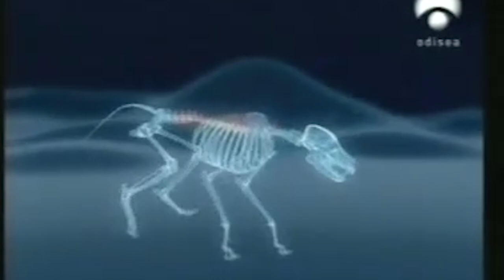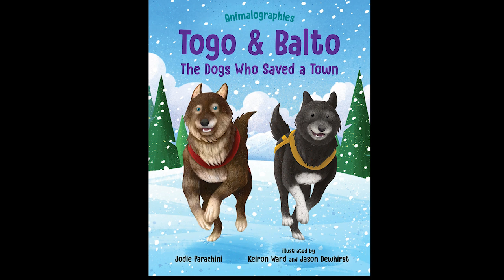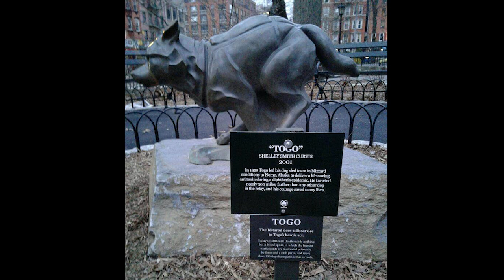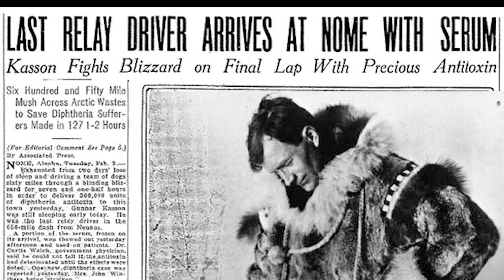Ki volt TOGO A SZÁNHÚZÓ? Mi igaz a legendából?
Ki volt TOG és mit tett valójában?  Mítosz és valóság!
Valóban méltatlanul háttérbe szorult?
És ki volt Balto?  Volt-e közük egymáshoz?
TOGO kutya története, Togo kutya, Togo a hős kutya, leghíresebb kutya, leghíresebb kutyák!

FONTOS, azért, hogy több filmet készíthessünk!
Támogasd a csatornát! …és, rendelj egy jó, tesztelt, prémium kutyatápot rajtunk keresztül! Nézz körül webáruházunkban és rendelj annak megfelelően, amire a kutyádnak szüksége van!